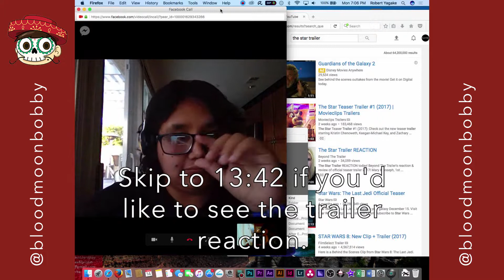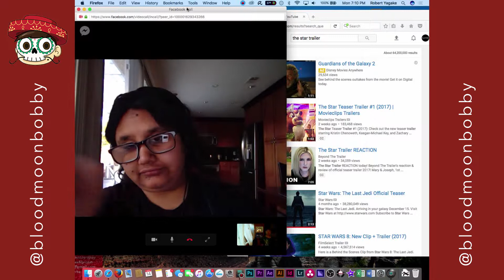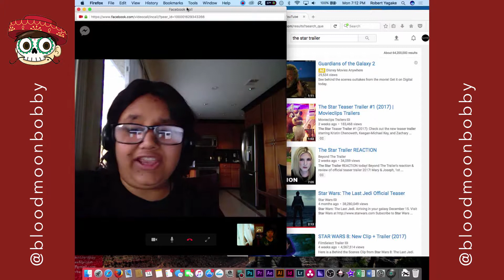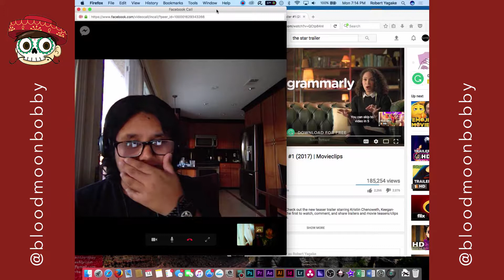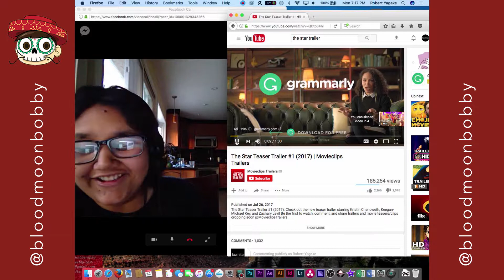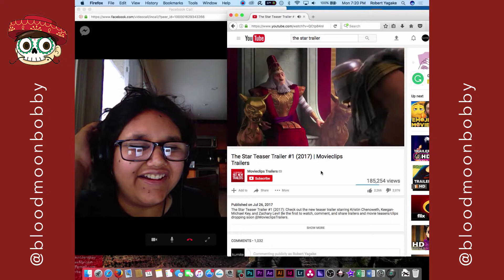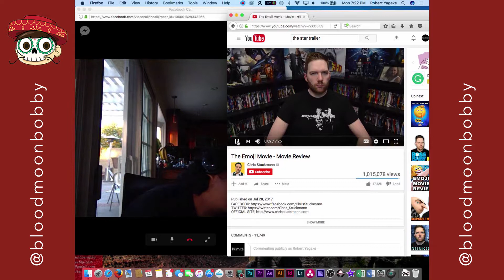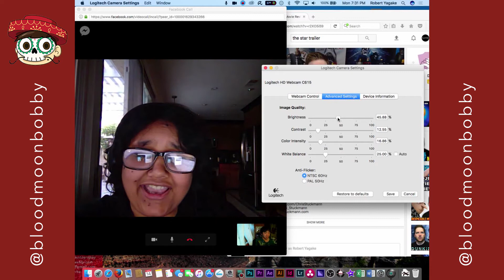The Star Trailer Reaction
I now have my own website!  It's got a blog where I'm going to talk too much about cartoons, movies and the iPhone 75!

What did me and Gaby think of THAT Star vs. The Forces of Evil Comic Con Preview?  Find out!